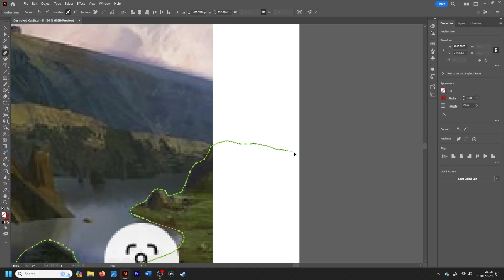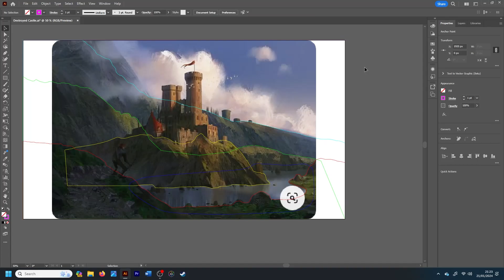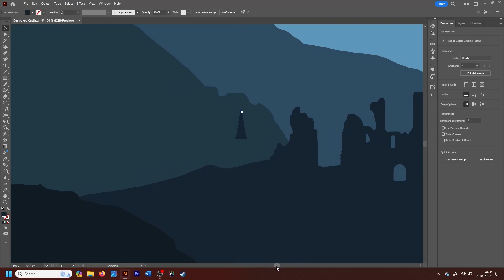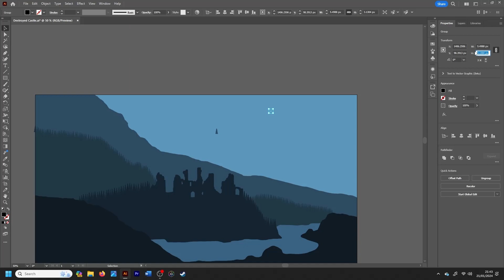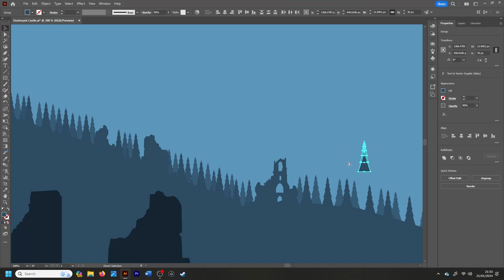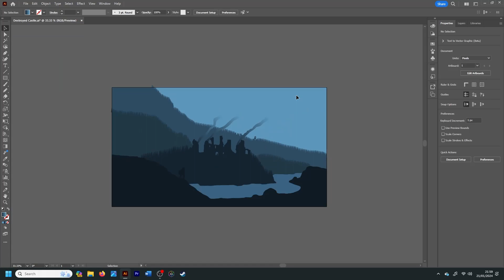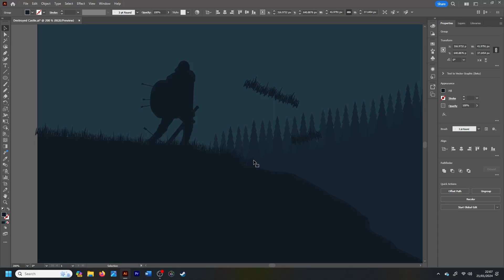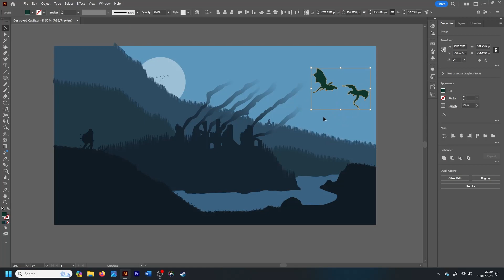Adobe Illustrator Tutorial, Destroyed Castle